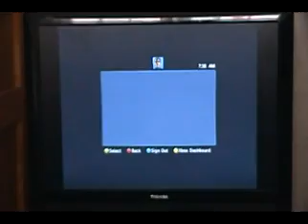Let's Play Halo Reach 003 - WTF!!! It's on Heroic!!!